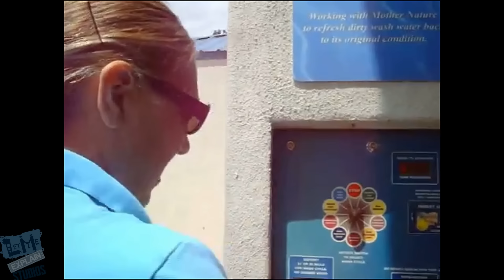BLOOD ON MY WINDSHIELD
That time a buzzard flew in front of our car...